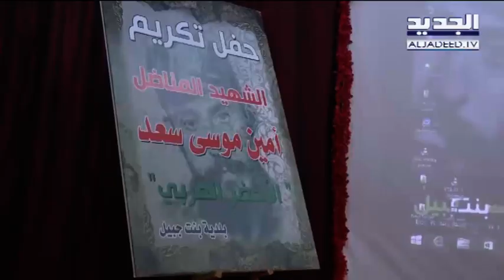فضل الله يعلن انتهاء الفتنة - جورج العشي